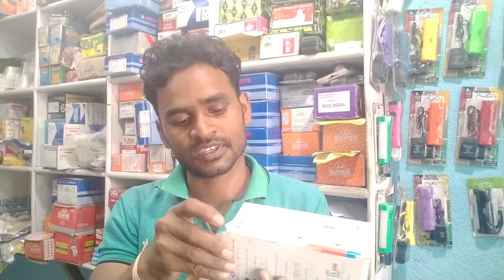inverter ka bap lamp||Youdhistir bhai vlogs